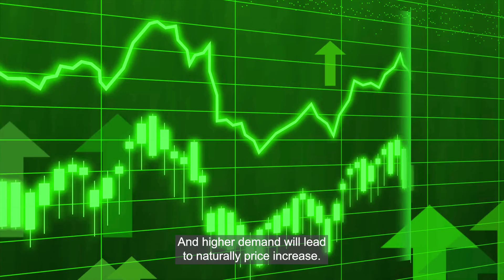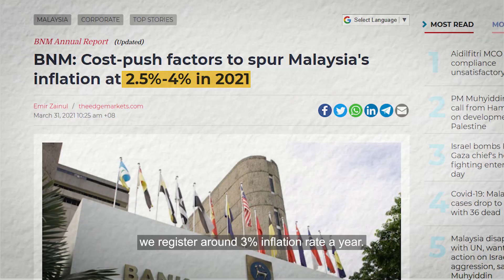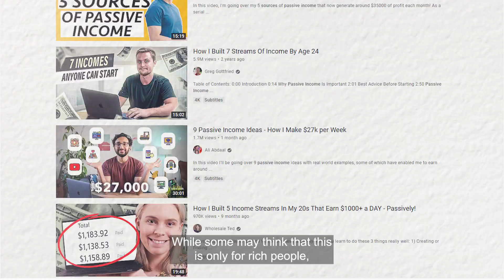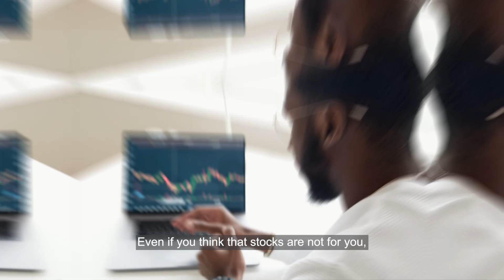Why inflation suck...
You may not know it, but someone is stealing your money. You can't prevent it, just like my roti planta. So, how can we beat inflation?

How to make life inflation proof?

HERE ARE OUR REFERRAL PROMOTIONS JUST FOR YOU!
【STOCK MARKET】

【CRYPTOCURRENCY】

Code: mmtv1

【UNIT TRUST】
Invest in Unit Trust Malaysia
// Low Fees

【OTHERS】